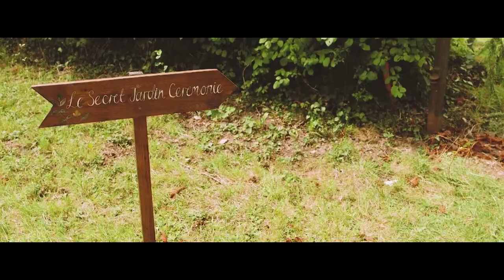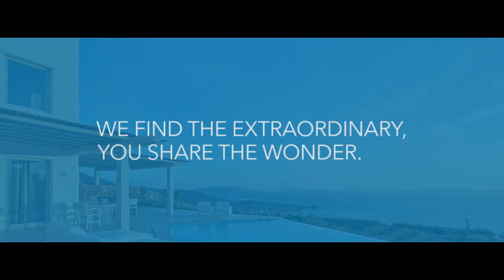Chateau des Nuits Blanches Wedding | Midi Pyrenees | France | Oliver's Travels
Nowadays “the luxury of all luxuries” is silence and space in an exceptional environment, off the beaten track. Built during the 12th century, this family château is not a hotel, it's a "home away from home", overlooking the Gascogne hillside in the south west of France.

In the country of the Armagnac, foie-gras, D'Artagnan & the Three Musketeers, it is halfway between the Atlantic Ocean and the Mediterranean sea and one and a half hours away from Spain and the Pyrenees.

Surrounded by a 4 acre park with secular trees (and squirrels!), it overlooks the Gascony region known as the “French Tuscany” due to the beauty of its vineyards and hillsides. Bathed in the warmth of this unique property that has been in the same family for four generations, you will enjoy numerous antiques and heirlooms as well as a guarantee of privacy and discretion.

The chateau is the perfect backdrop for family reunions and holidays and offers accommodation for up to 50 guests (24 in a unique dormitory). It can also host private wedding parties. The excellent acoustics of its reception area created in the former 'chais' (once the cradle of a renowned Armagnac producer) can comfortably welcome up to 500 guests. This is a unique find in this region.

*Chateau Des Nuits Blanches is available for smaller groups of 31 guests. This option does not include the White Night Space and reception areas rental.